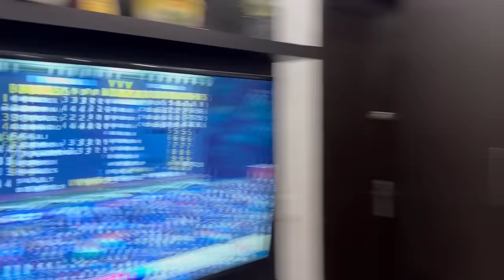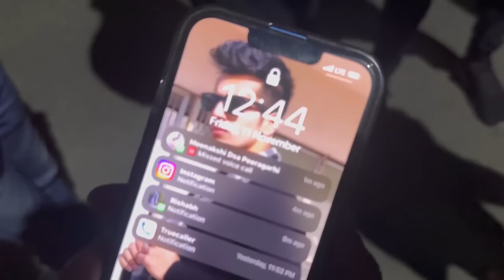Kaise Pata Lagaye.. 😂